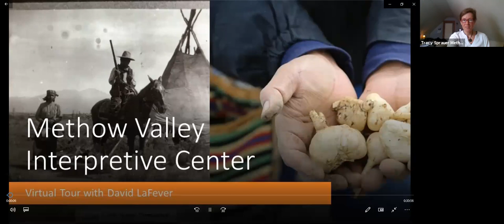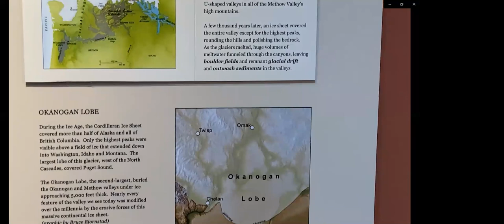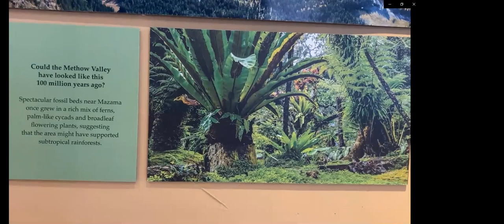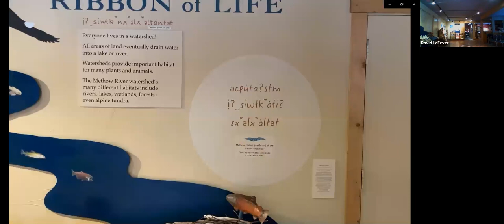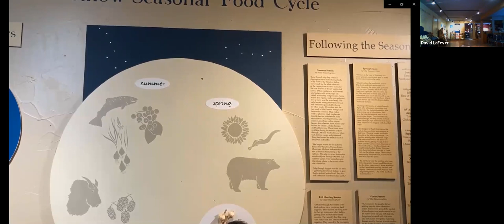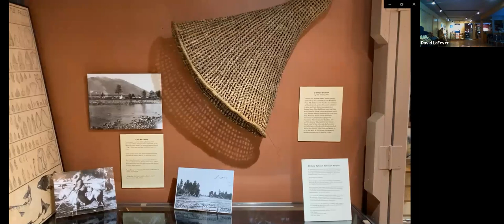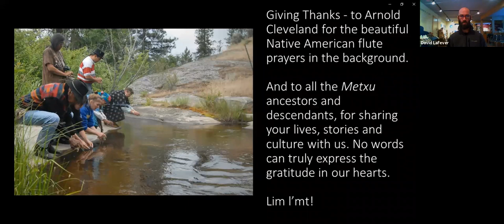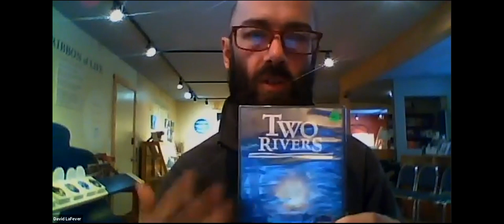The Methow Valley Interpretive Center up close and personal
Join MVIC's Executive Director, David LaFever for a virtual tour of the Interpretive Center. Afterwards, find out more about the inspiring work happening there to help us understand the deep history of this place and its first people.